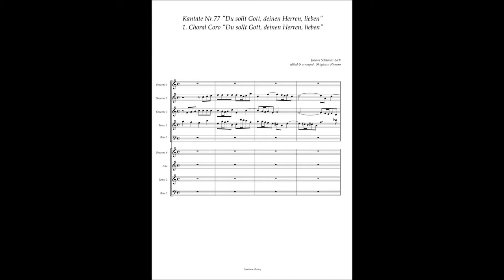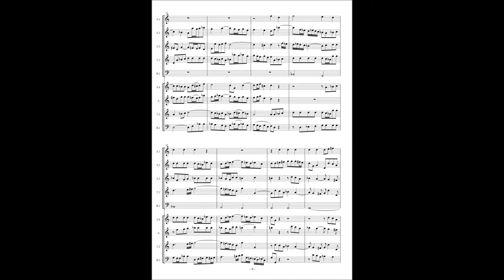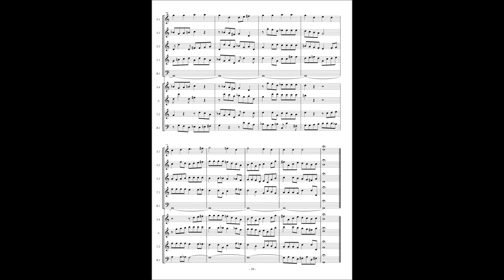Johann Sebastian Bach, Cantata No 77 / 1 Choral "Du sollt Gott, deinen Herren, lieben" a9 version